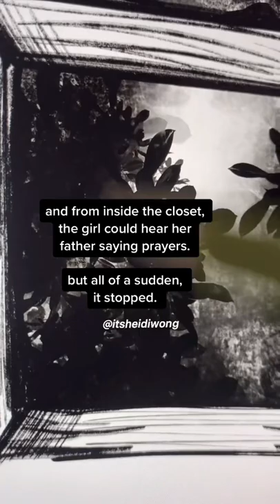if you hear someone whistling, DON’T do what she did…😱